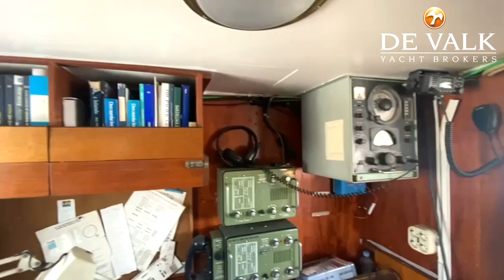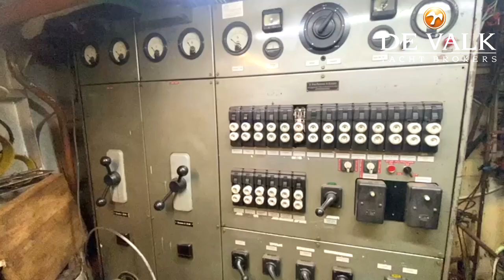Expedition vessel icebreaker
Expedition vessel/Icebreaker "Daphne", originally built for the Danish Government as a survey vessel for fishery inspections, is now the ideal explorer/support vessel for private and NGO adventures in remote areas of the world. After retiring her first job, recommissioned as a private expedition ship completing transatlantic voyages. Last refit in 2014.